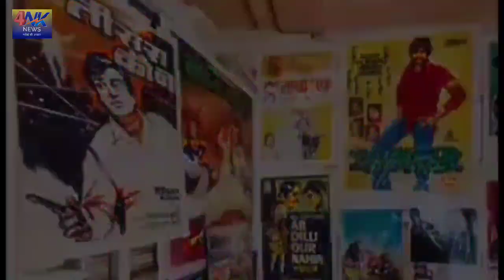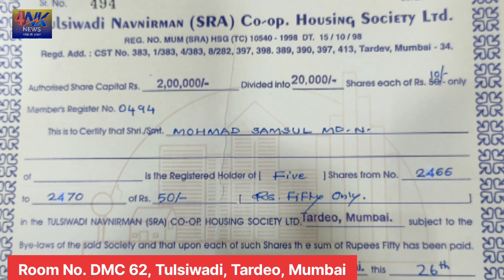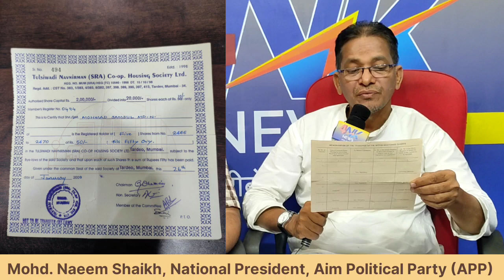Ep.201/Fraud & Dhoka with Innocent Tenants of TULSIWADI / Mohd. Naeem Shaikh / National President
The pen is mightier than the sword" is a metonymic adage, created by English author Edward Bulwer - Lytton in 1839.
1. MANGAL SHRUSHTI GRIH NIRMAN SANSTHA – Builder/Developer who had taken consent of the residents of the TULSIWADI.
2. TULSIWADI NAVNIRMAN [SRA] CO.OP. HSG.SOC.LTD., Regn. No. MUM[SRA]HSG[TC]qptrp p 1998 Dt. 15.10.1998
3. MEGH SAGAR CHS.LTD.,
Share certificate Sr. No.494 Estd. 1998
Member Register No.0494
Distinctive No. 2466 to 2470 Rs. 50/- each.
Issued on 26th January 2000
Original Room No. DMC 62, New Approach Road Road, Near Nagina Masjid, Tulsiwadi, Tardeo, Mumbai 400 034

PERMANENT ALTERNATE ACCOMMODATION – Bldg. No. A6B
Temporary accommodation at Transit
No. T-11
Victim person is Mr.  ARSHAD ALI SHAIKH - 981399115

FOUNDER-cum-NATIONAL PRESIDENT,
AIM POLITICAL PARTY [APP],

FOUNDER-cum-CHIEF EDITOR,
4NK NEWS